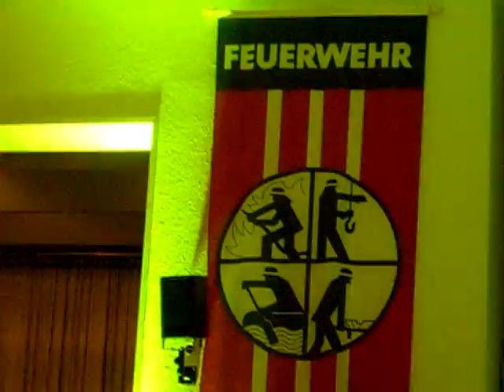Böhmischer Traum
Norbert Gälles Polka